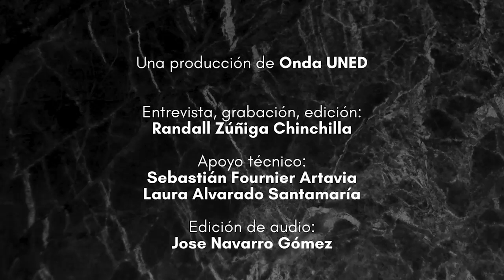Grupo GAFAR: Arte y amistad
Más de 4 décadas después de coincidir en la Escuela de Bellas Artes, 7 amigos retoman un colectivo artístico para sumar fuerzas y cumplir sueños. El Grupo GAFAR nos cuenta su historia, previo a la exposición que tendrán en el Museo Regional de San Ramón Universidad de Costa Rica-Sede de Occidente a partir de este 3 de agosto.
Grupo GAFAR: Ronald Muñoz, Álvaro Hernández, Rodolfo Martín Rodríguez, Freddy Guillén, Guillermo Porras, Armando Madrigal y Sergio Barrantes.
Una producción de Onda UNED.